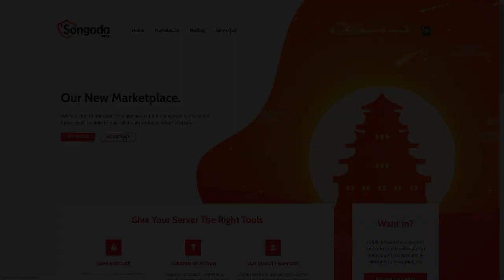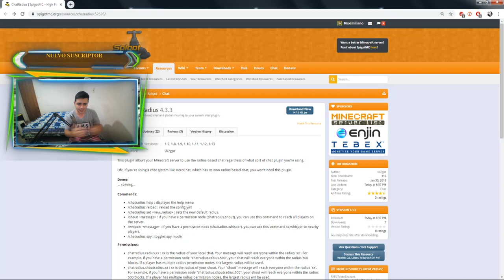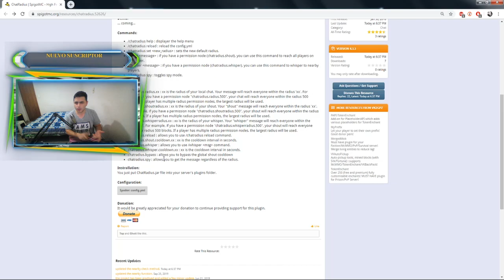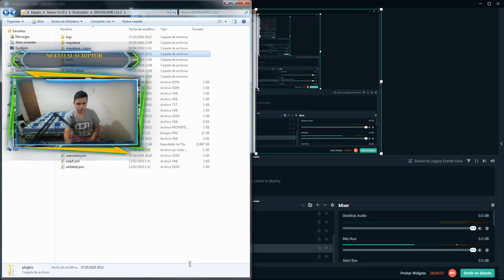Minecraft Plugin Tutorial: ChatRadius